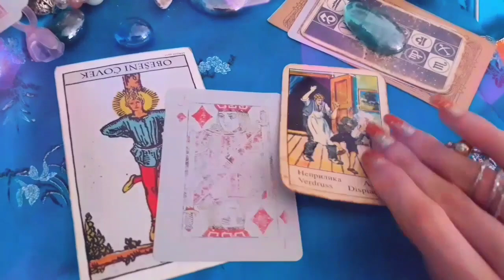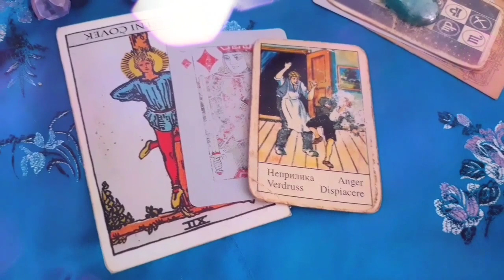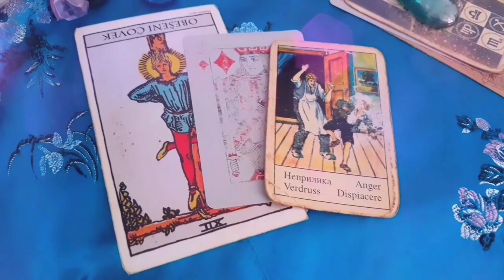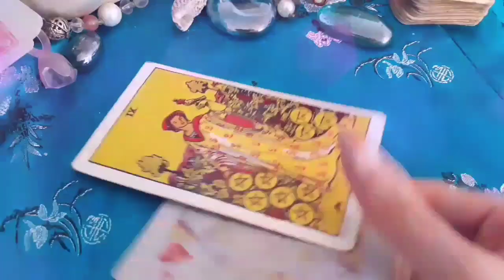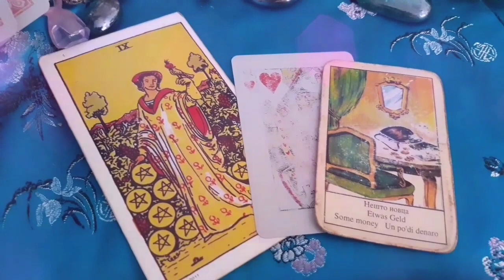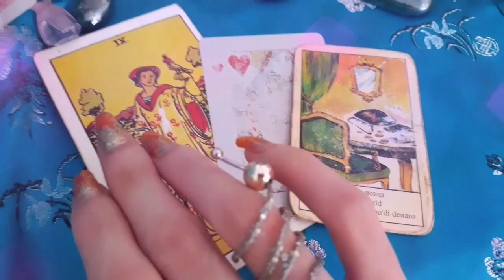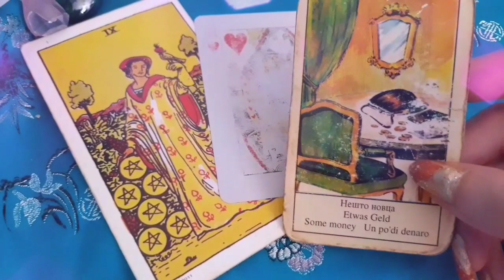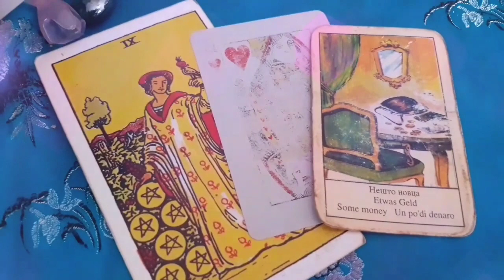PICK A CARD - How They Feel About You?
Find answers to your most important questions about love.This tarot reading allows you to focus deeply on a wish ( question ) and choose a tarot card  from the deck 1 or 2. The card will reveal the likely outcome of your wish.
 answers:                          start time :
 deck 1 ( blue stone )  -  0:30
 deck 2 ( green stone) - 4:20

 * in this reading I'm useing: tarot cards, classic playing cards and gipsy cards

- more videos and information coming soon